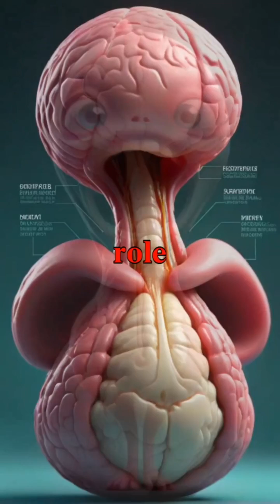Uterus#youtubeshorts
🎓 [The Teacher Tube] - Your Ultimate Learning Companion
Struggling with tough subjects? Preparing for competitive exams? You’ve come to the right place! Welcome toThe Teacher Tube where complex topics become simple and exams feel less scary.
What We Offer:
✔ Clear Explanations – Maths  Science languages & more
✔ Exam Crushers – SAT, , NEET,  , CBSE & other board exams
✔ Pro Study Strategies – Time management, memory tricks & stress busters
✔ Real Teacher Guidance – No confusing jargon, just effective learning
🔥 Why Students Love Us:
• Simplified Concepts – We break down hard topics into bite-sized lessons
• Exam-Focused – Get exactly what you need to score higher
• Interactive Learning – Diagrams, animations & real-life examples
• Regular Updates – New videos every [day/week] to keep you on track